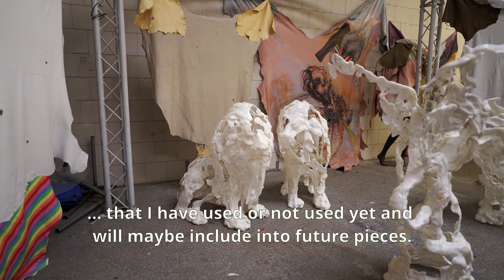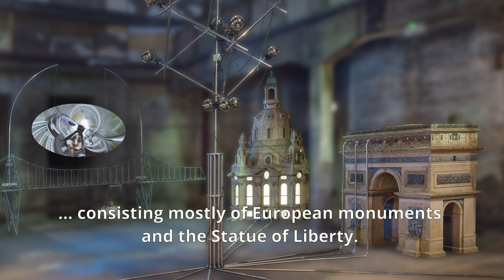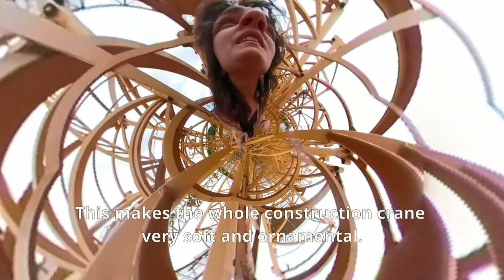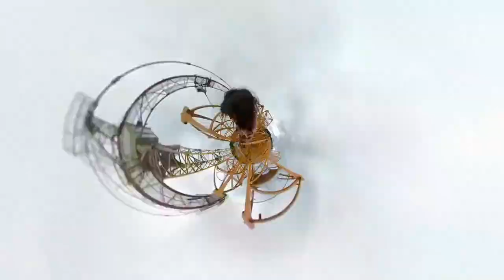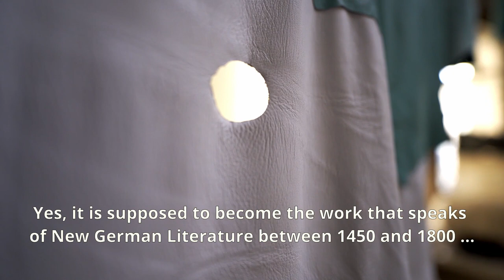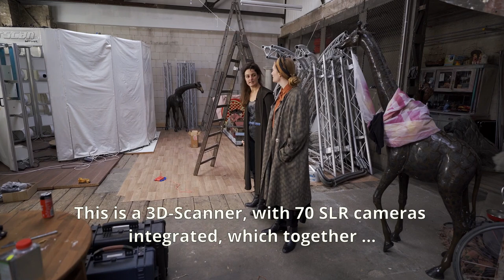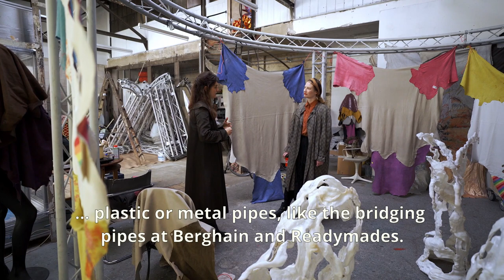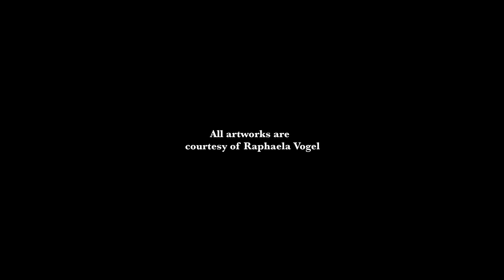SMALL TALKS - STUDIO BERLIN: A studio visit with Raphaela Vogel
STUDIO BERLIN - SMALL TALKS
A studio visit with Raphaela Vogel and Juliet Kothe, Director of the Boros Collection, in occasion of the exhibition STUDIO BERLIN.

They talked about her work „ROLLO“, which is installed at Berghain, life in the studio, new projects ahead and of course about her poodle Rollo, the most famous dog of the Berlin Art World.
SMALL TALKS is a series produced by the Boros Foundation.

Film: Frédéric Duval

All artworks are courtesy of Raphaela Vogel.
In the STUDIO BERLIN exhibition the Boros Foundation is presenting works from 118 contemporary artists, who live and work in Berlin. National and international artworks in the fields of photography, sculpture, painting, video, sound, performance and installation will be on view. The exhibition, organized by the Boros Foundation, can be viewed from September 9 onwards and will take place in Berghain, Panorama Bar, Säule and Halle.

Berlin has the highest density of ateliers, studios and art workshops in Europe – artists from all over the world move to the German capital to work. In the Spring of 2020, drastic changes occurred: planned exhibitions and art fairs were cancelled or postponed, galleries and museums closed and larger projects could not be realized. In addition, the nightlife in Berlin was completely shut down. It is because of this situation that Boros and Berghain came together. The main purpose of this exhibition is to reflect upon the current status and the shifts in art and society and to give artists in Berlin a platform to present their work.